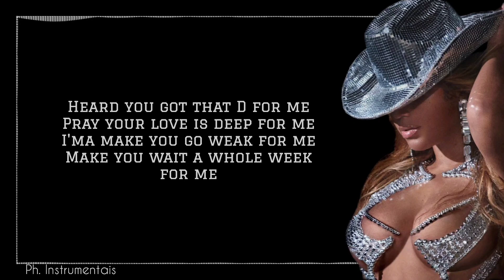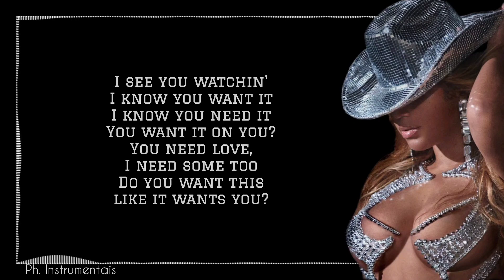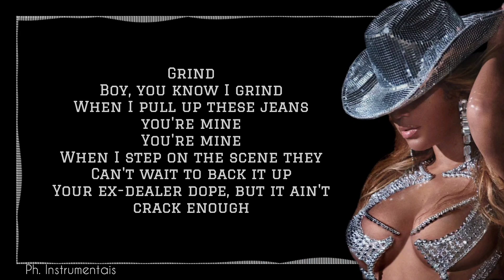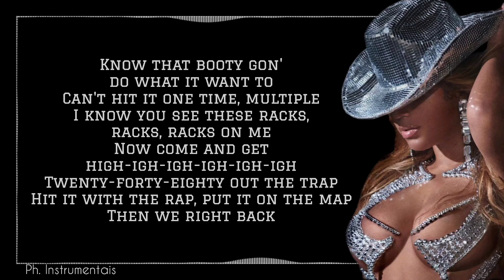AMERICAN HAS A PROBLEM - RENAISSANCE TOUR | INSTRUMENTAL KARAOKE WITH BACKING VOCAL